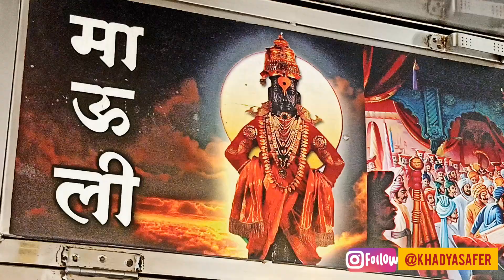How to make vadapav | बघा कसा बनतो साई मंदिर जवळच माऊली वडापाव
📍 Mauli Vadapav Center
Address - Near Suryakant Mangal Karyalay, opposite Jyotirling Tiles, Sai Mandir, Kalamba, Kolhapur, Maharashtra

Social Media Handal

Video Keywords -

She No Dull Beat - Nana Kwabena
YouTube Library